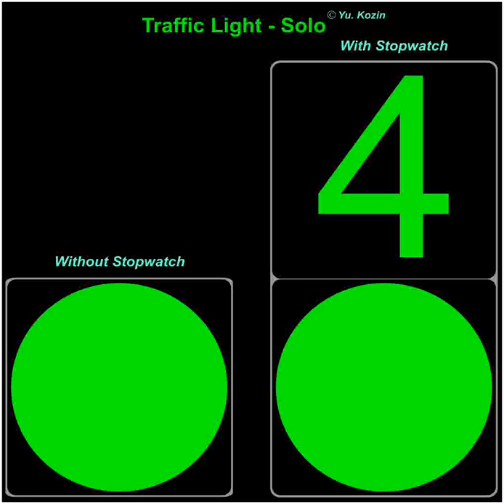The Traffic Light -- Solo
The universal laconic Traffic Light -- Solo (monosection, "all in one", one-block format) is presented. Signal color corresponds to signal form.
Such simplification (unification, universalization) allows to reduce considerably traffic lights on the weight and dimensions, to lower costs of production, service and control.

It is especially convenient for color-blind persons and visually impaired people, for children.

Explaining the shapes

The selection of geometrical forms used in the proposed design can be explained as follows. The square, corresponding to the red stoplight, is a symbol of motionless matter. It represents heaviness and opacity. The yellow signal uses a triangle, a shape that radiates in all directions and which is associated with thought. While the square embodies a static state, the circle symbolises permanent motion, and also has a quiet, soft, calming effect.
The green and blue colours of the spectrum correspond to the permanent movement of a circle. According to the artist, Vassily Kandinsky, red corresponds to a rectangle or square, while yellow corresponds to acute angles and triangles.
A very important feature is the changing direction of the yellow triangle. This provides useful additional information by enabling the middle light to indicate in advance to which extreme -- red or green -- the lights will switch next.

The new traffic light concept provides for both enhanced information and reduced ambiguity in interpretation. Through their simple but innovative combination of two codes of visual information -- colour and form -- the new lights enable users to perceive and assimilate signals earlier and more easily. They could, thus, have a significant impact on road safety as well as help to reduce traffic violations.

Author Yuri Kozin.